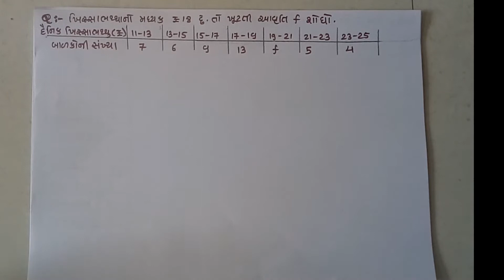Std-10 || પ્રકરણ-14 || આંકડાશાસ્ત્ર || મધ્યક થી ખૂટતી આવૃત્તિ(f) || unknown frequency(f) using Mean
Welcome Friends